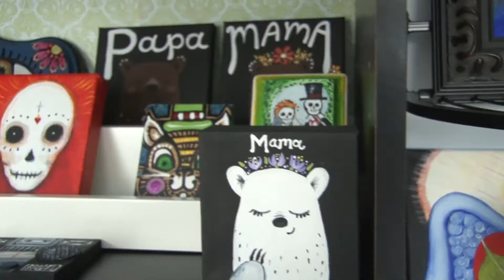Sierras Root Reel